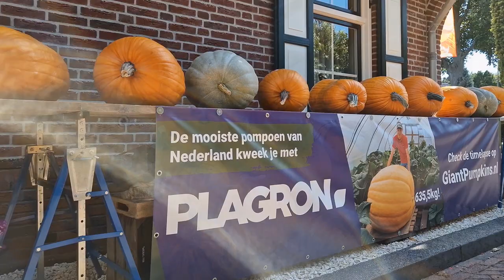A tour through our pumpkin store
Welcome to Pompoenerie Wezep.

In this video we show you our pumpkin business. We had some succesvol start-up weeks and now we are harvesting, washing and selling pumpkins almost fulltime!

But no time to relax because Halloween is coming up and we are going to make a spectacular display!